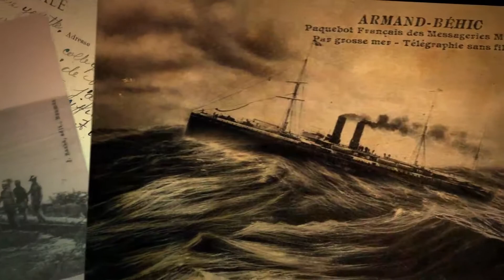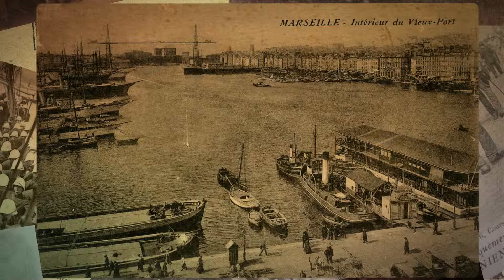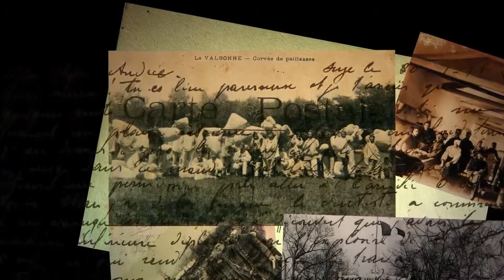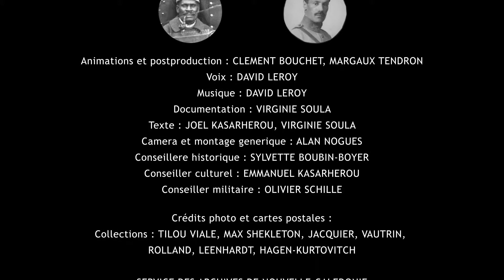4. Premier convoi